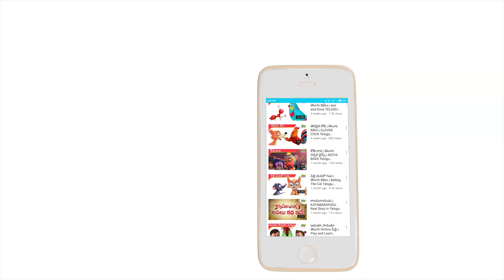Savati Talli Durbuddhi Story | సవతి తల్లి దుర్బుద్ధి | Telugu Stories for Kids | KidsOneTelugu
Savati Talli Durbuddhi Telugu Moral Stories for Kids, Children. The Jealous of Step Mother Telugu Story, Savathi Talli Durbuddhi Telugu Katha for Toddlers, Babies, Kids, and Children. Panchatantra Tales Telugu